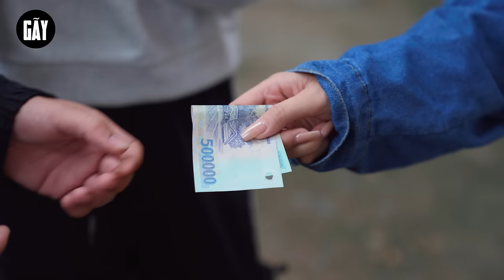MÓN CHẢ ỐC ẤP LÁ CHUỐI VÀ PHI VỤ TRỘM LAN CỦA BỐ ĐẠI | Hai Anh Em Phần 673 | Phim Hài Hước Gãy Media